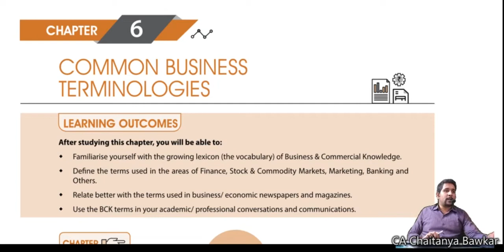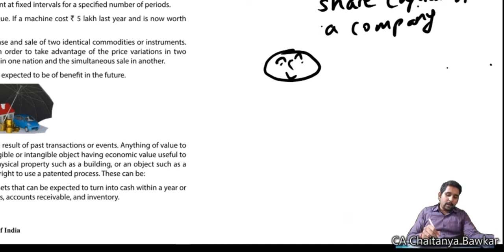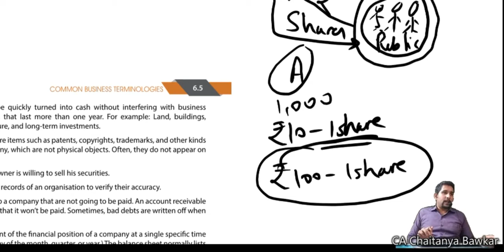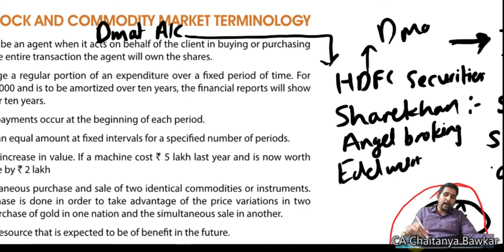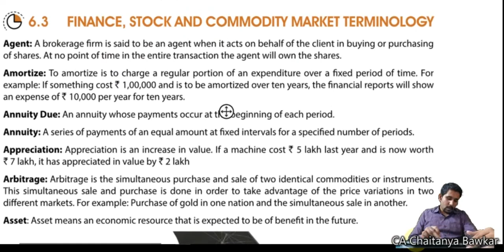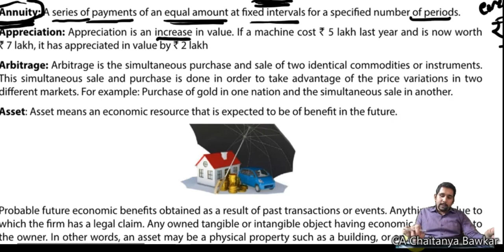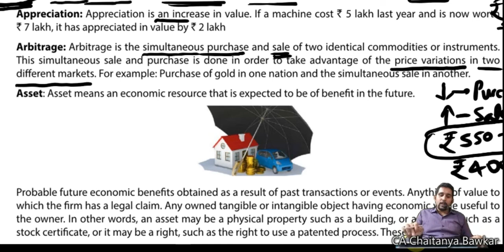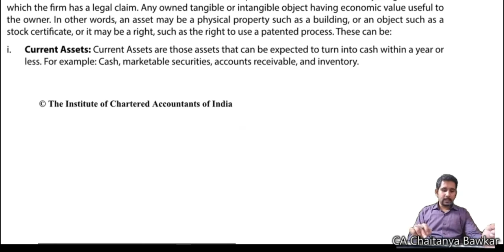Common Business Terminologies part 1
CA Foundation - Business Commercial Knowledge (BCK) - Chapter 6 - Common Business Terminologies - BY CA CHAITANYA BAWKAR